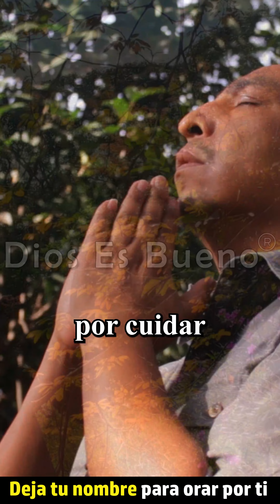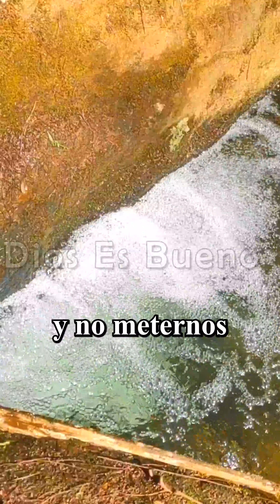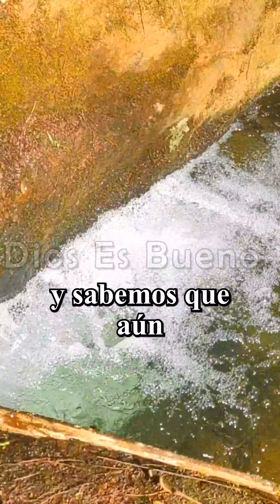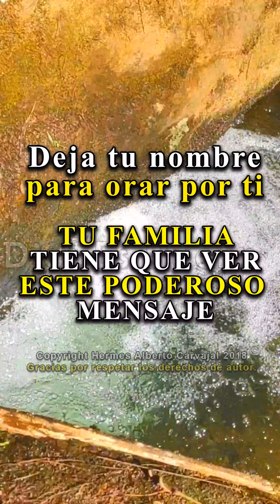Dios te doy Gracias por Cuidar a mi Familia y por tantas Maravillas que haces en mi Vida - ORACIÓN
Dios Amado te doy Gracias por Cuidar a mi Familia y por tantas Maravillas que haces en mi Vida Amén - Oración de la Mañana